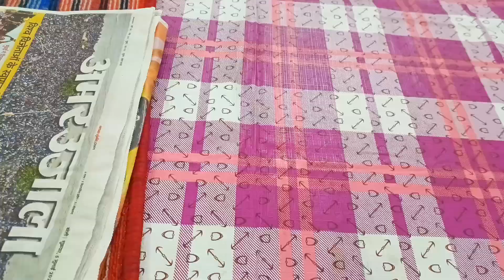चावल में शैम्पू मिलाते ही चमत्कार हो गया | देखते ही तुरंत करें | Kitchen Hacks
Here's a another video